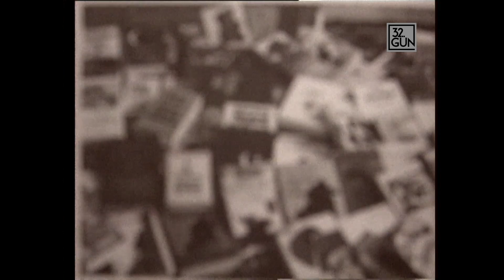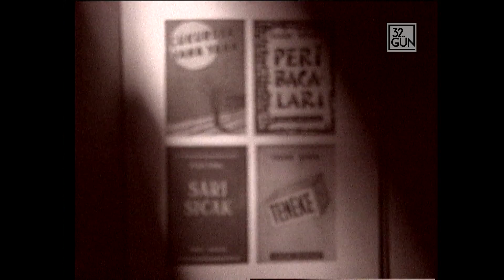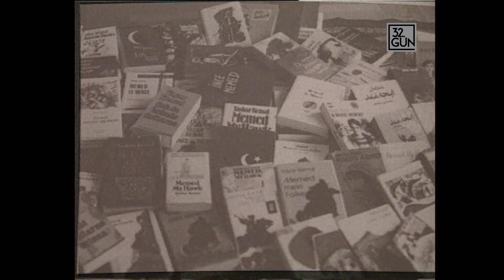Yaşar Kemal Röportajı | Tamamı | 1997 | 32. Gün Arşivi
Bütün Alman medyası bir Türkten söz etti. Herkes bir Türkü alkışladı. Ardı ardına televizyon söyleşileri, Almanya'nın en dev gazetelerinde özel röportajlar yayınlandı. Bu Türk, Yaşar Kemal'den başkası değildi. Uluslararası alanda en çok ödül alan ve Türk deninince en çok sevgiyle anılan isim Yaşar Kemal, yurtdışında alkışlanıyor ve omuzlarda taşınıyor. Türkiye'de ise durmadan yargılanıyor, hapishanelere giriyor.  Yaşar Kemal'e ben de aynı soruyu sordum hapishane hayatı nedir, içeride ne hissettiniz?  Bu soruma Orhan Veli'ye yazdığı bir şiirler cevap verdi...